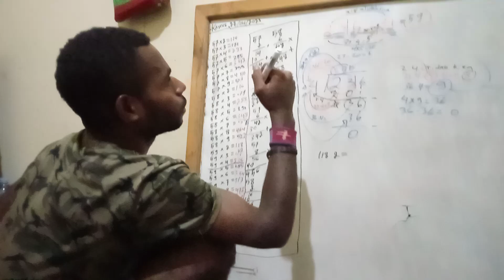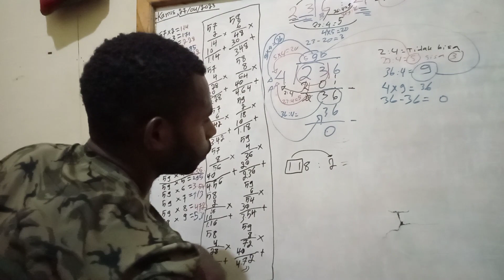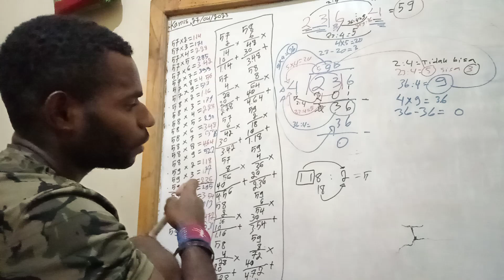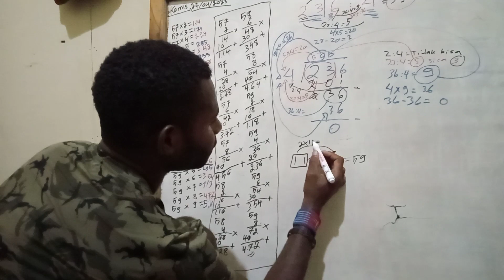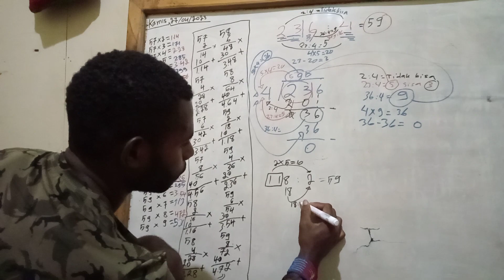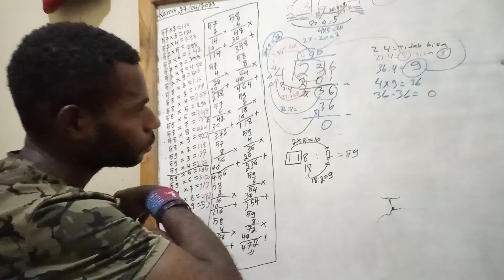BERLATIH MATEMATIKA BERSAMA KANDIUS YOMAN: PEMBAGIAN 236:4, Cara Paragafit/Bersusun Panjang